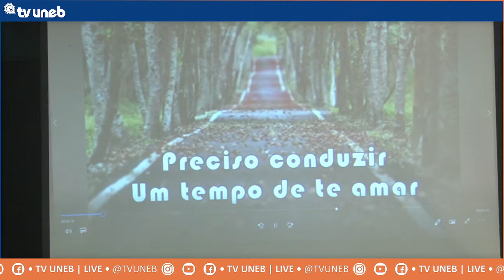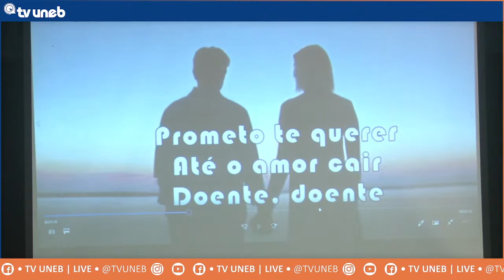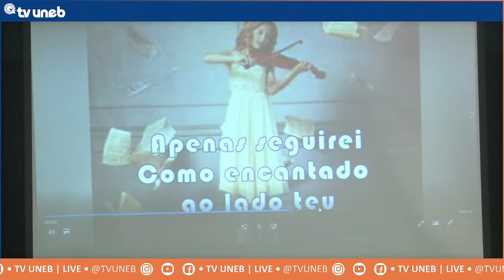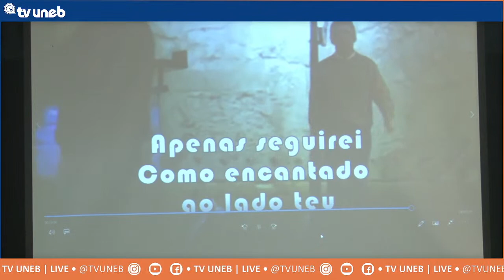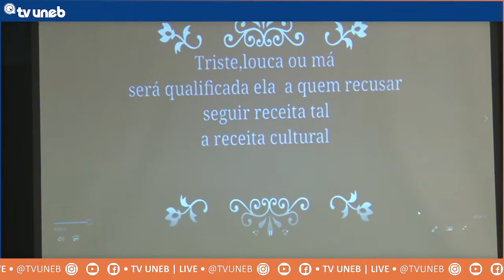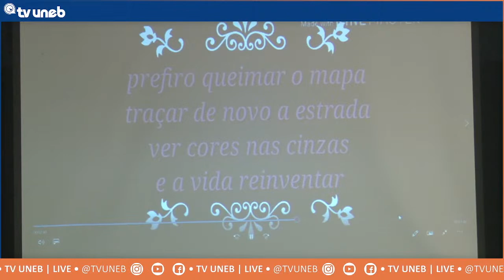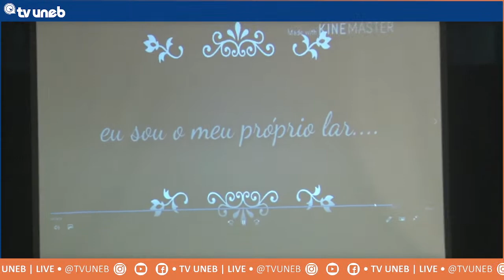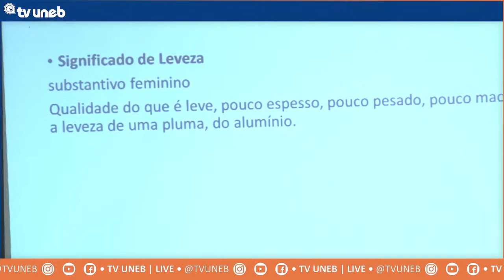Aula Inaugural - Envelhecer com Força e Leveza: um diálogo possível - UATI UNEB 2022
O Programa Universidade Aberta à Terceira Idade (Uati), vinculado à Pró-Reitoria de Extensão (Proex) da UNEB, vai dar início ao retorno presencial das suas atividades com a Aula Inaugural Envelhecer com Força e Leveza: um diálogo possível.

O evento será realizado no dia 12 de abril, a partir das 8h, no Teatro UNEB, no Campus 01 da instituição, em Salvador, e contará também com transmissão ao vivo no canal da TV UNEB, no YouTube.

A aula inaugural será ministrada pelas professoras da universidade Iêda Fátima da Silva, coordenadora da Uati/Alagoinhas e doutoranda em Crítica Cultural, e Edivana Almeida, pesquisadora em Ciências da Saúde com ênfase em Envelhecimento e psicóloga.

O evento tem como público-alvo estudantes da Uati e demais interessados. Para participar presencialmente, é necessário o uso de máscara. A organização da atividade recomenda que evitem aglomerações e sigam as orientações e protocolos de biossegurança da instituição.

O Uati é um programa de extensão universitária que possui articulação acadêmica com os cursos de graduação ofertados pela UNEB e tem como público-alvo pessoas de qualquer nível socioeducacional, com 60 anos ou mais, que sejam oriundas de camadas populares.

A iniciativa visa, a partir do acesso de pessoas idosas das diferentes regiões do estado da Bahia ao contexto universitário, propiciar ações efetivas de educação, artes, cultura, saúde, esporte e lazer, em uma perspectiva de envelhecimento ativo.